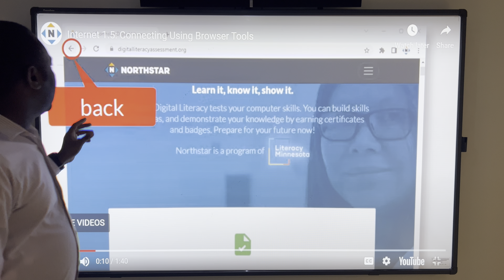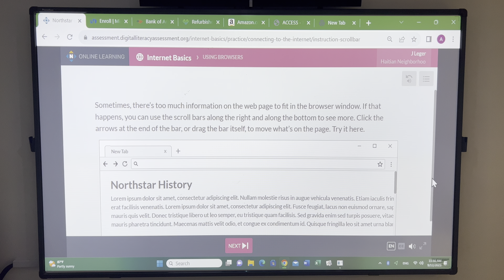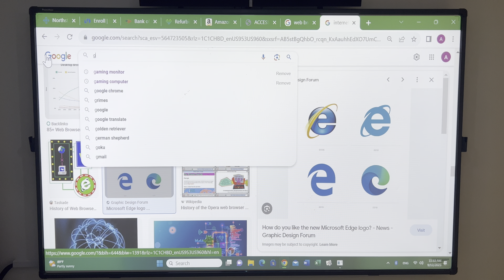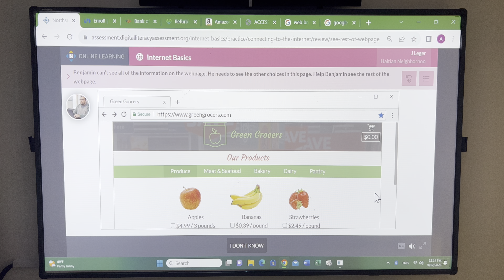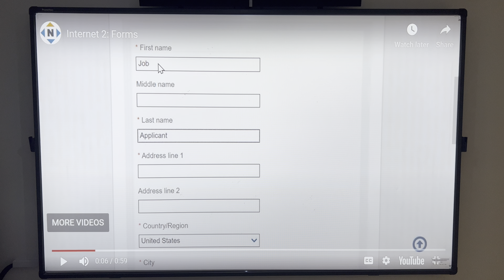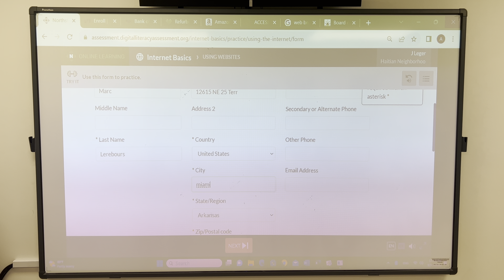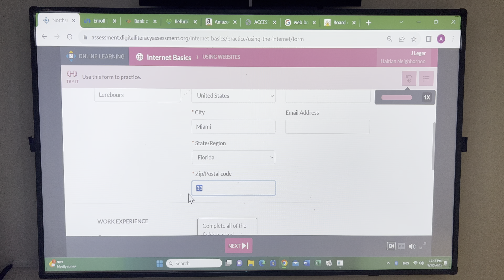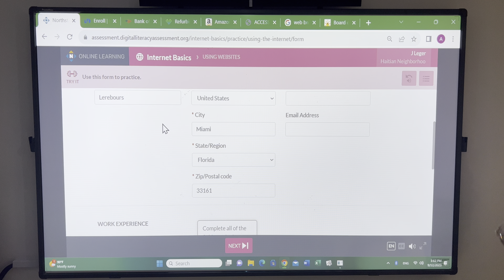Klas Madi 13 Septanm 2023- Internet